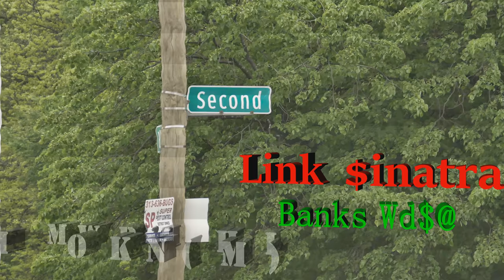Link $inatra X Banks Wd$@ - Im Workin (Hml) (Music VIdeo)